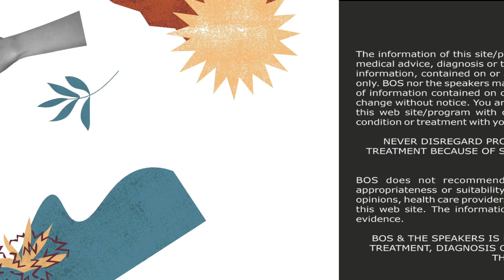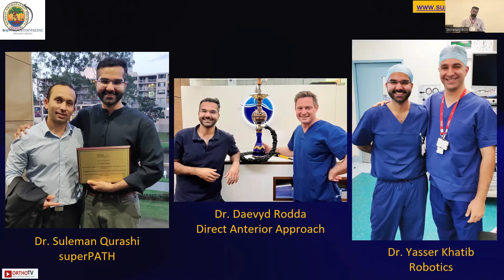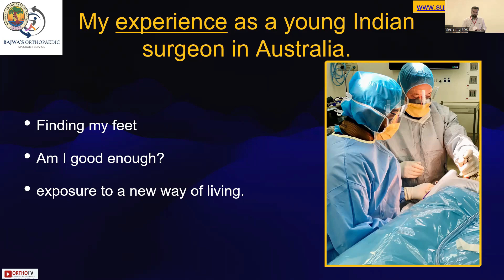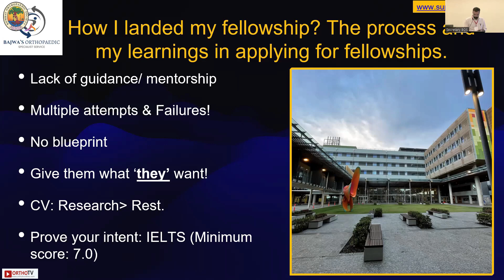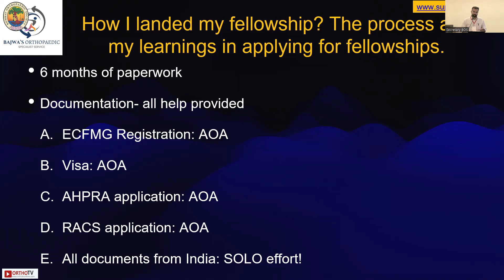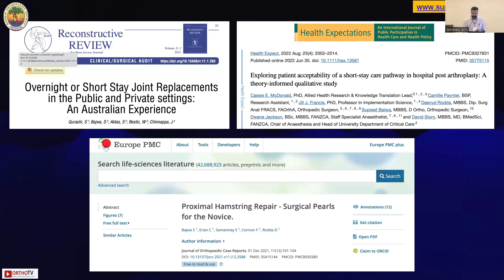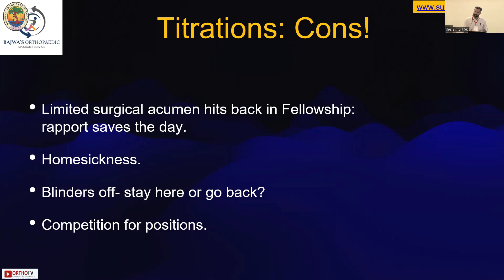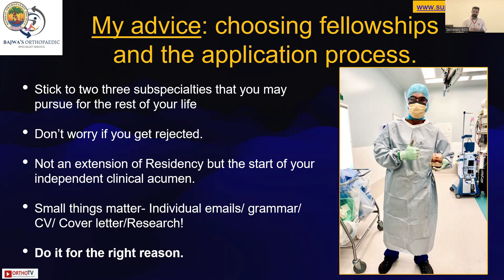BOS Fellowship Course 2024 : International Fellowship Opportunity in Australia - Dr. Supreet Bajwa